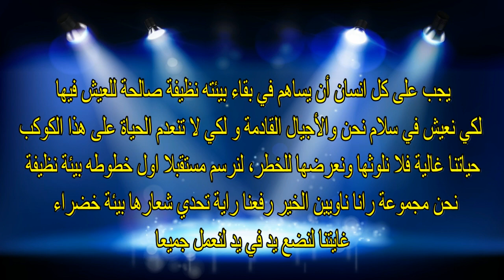حملة تنظيف كارثية ( مجموعة رانا ناويين الخير )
مجموعة ( رانا ناويين الخير ) هي مجموعة خيرية تطوعية وشبابية
متكونة من 65 شاب وشابة يقومون بأعمال خيرية كازيارة المرضى و العجزة و العائلات الفقيرة و اخذ الايتام في رحالات و وتجهيز كل عام قفة رمضان و افطار سبيل وكسوة عيد ومختلف من الأعمال الخيرية ,,,,,,,,,,,,,,,,,,,

ابسط  اعانة  زيارة صفحتنا  ونشر هدا الفيديو
للاستفسار اكثر تواصل معنا فالصفحة